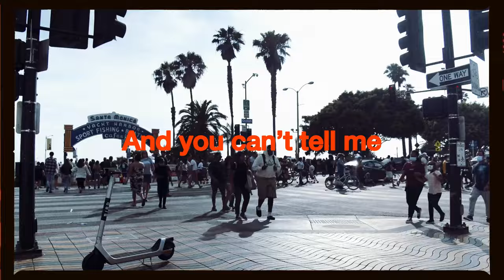Alejandro Aranda - Fragile (Official Lyric Video)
Lyrics:

You called me last night
I was so broken
I think we lost sight
On reaching heaven
You messed it up now
Please just leave me alone
Just throw it out there
You never loved me

Now
Now
Now
I'm so fragile
I'm broken and
I got
Got to let, got to let, got to let you go
I'm so fragile
and
I got
I'm so fragile
I'm so fragile

My heart isn’t a waste of time
And you can’t tell me what’s on my mind
So I'll fly far away
To clear my head space
You left me in heartache motion

Now
Now
Now
I'm so fragile
I'm broken and
I got
I'm so fragile
and
I got
I'm so fragile
I'm so fragile

I'm so fragile
I'm broken and
I got
I'm so fragile
I'm so fragile
I'm so fragile